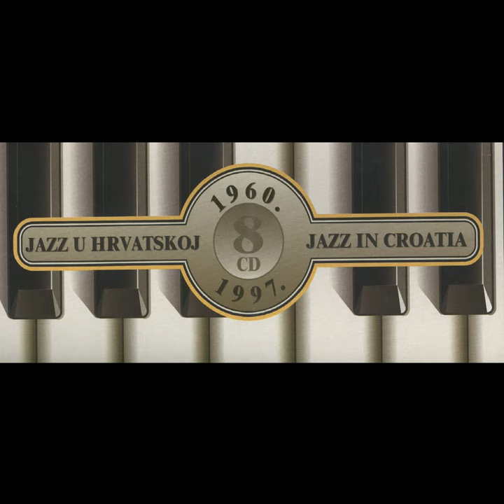With Pain I Was Born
With Pain I Was Born · Zagreb Jazz Quartet

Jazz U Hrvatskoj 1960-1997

Arranger: Boško Petrović
Composer: Boško Petrović